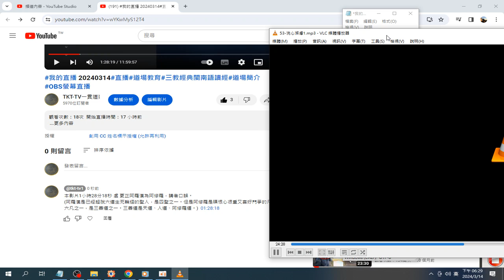轉生人道要修五戒，要回到天界就要修五戒加上十善 (五戒不守，人天路絕) 五戒是戒殺生、戒偷盜、戒邪淫、戒妄語、戒飲酒(酗酒) (十善是身口意的淨化，類似做好事、說好話、存好心) 2024031418